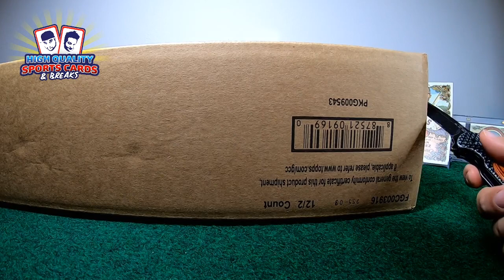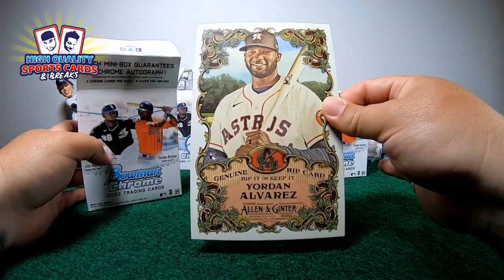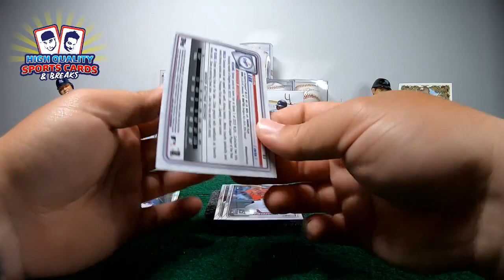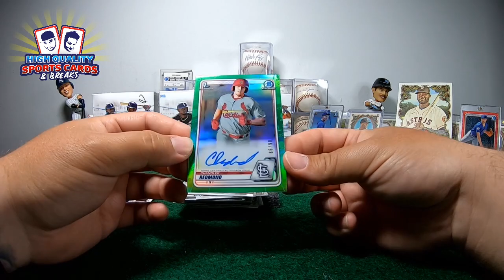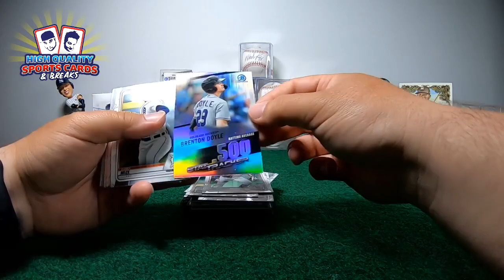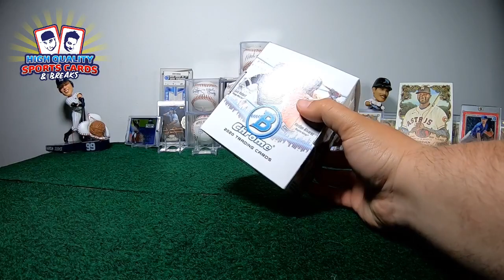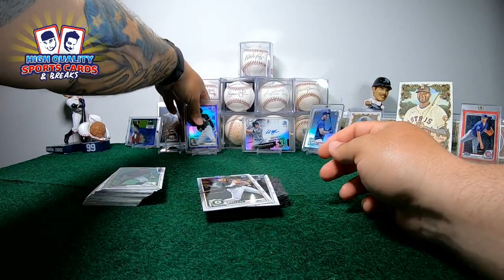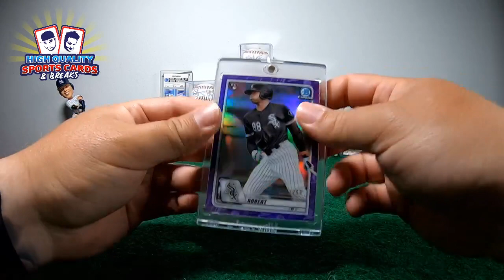BREAK#1 2020 BOWMAN CHROME BASEBALL 4 BOXES 1/3 CASE FRIDAY 09/25/2020